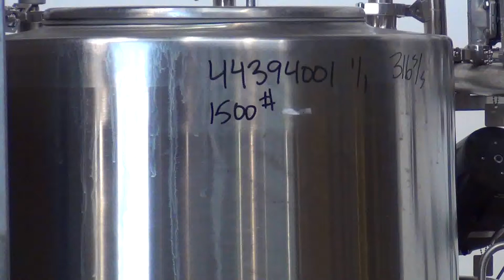Used- Portable Clean In Place System stock # 44394001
Used- Portable Clean In Place System (CIP), Consisting Of: (1) 100 gallon 316 stainless steel tank, approximate 30" diameter x 35" straight side, flat top, sloped bottom. (1) Allegheny Bradford shell and tube heat exchanger, stainless steel. Tubes, and shell rated 150 psi at -20 to 350 degrees F, serial# 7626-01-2, built 1993. (1) Tri-Clover centrifugal pump, model C218MD18T-S, stainless steel, driven by a 3hp, 3/60/230/460 volt, 1730 rpm motor, serial# 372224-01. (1) Waukesha centrifugal pump, model 2045, stainless steel, driven by a 3hp, 3/60/208-230/460 volt, 3450 rpm motor, serial# 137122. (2) LMI Milton Roy metering pumps, model C781-35T. Maximum 25 gallons per hour at 30 psi, serial's 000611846, and 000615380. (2) Nalgene polyethylene 5 gallon tanks. Includes a control panel with a Honeywell chart recorder, Allen-Bradley PanelView 550, and SLC 5/03 CPU. Mounted on a stainless steel frame with casters.